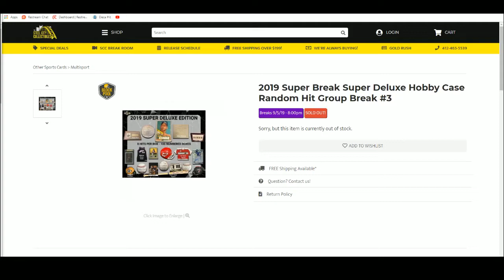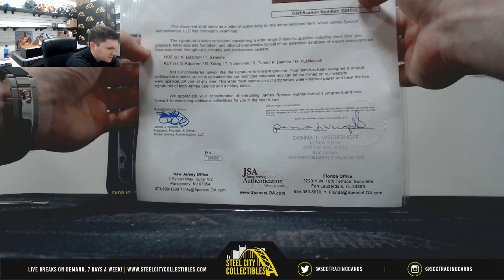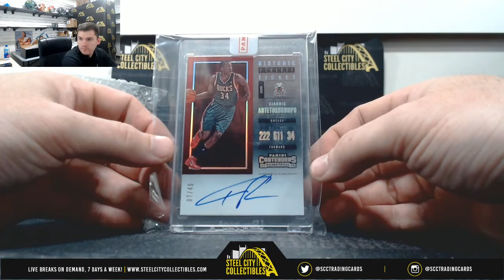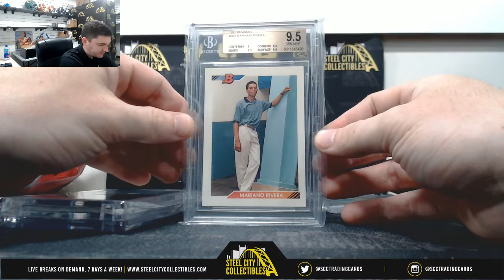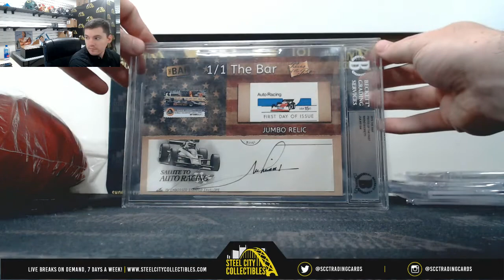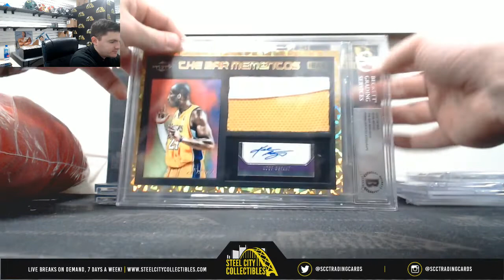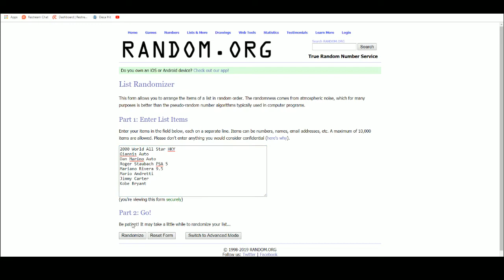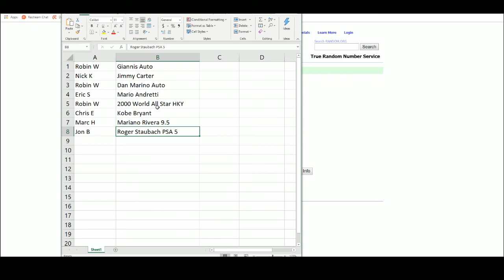2019 Super Break Super Deluxe Hobby Case Random Hit Group Break #3